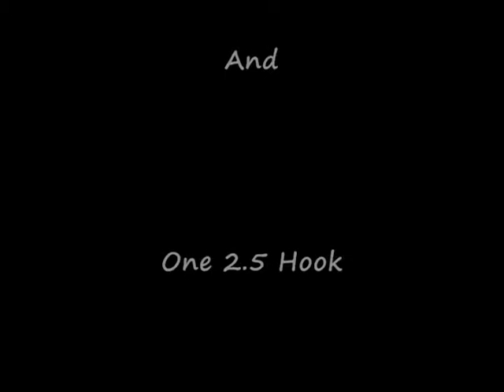Scott 2014 Pulling Season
My 2014 pulling season. First time running 4th gear in the trans with a different gear ratio than most people that run 4th gear. Trying to match my motor with the gear setup. The VGT alone isn't big enough to support what I have but I'am trying to make due with what I have. Trial and error with many things this year but its all in just having fun and figuring out new shit! Enjoy!